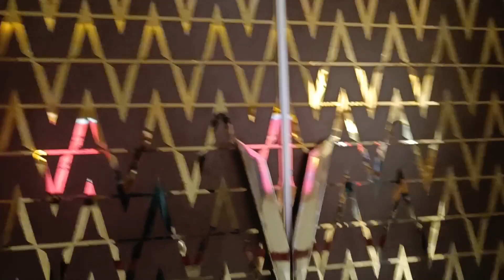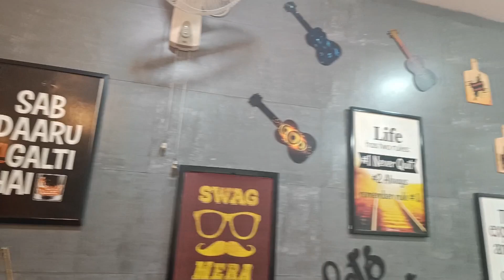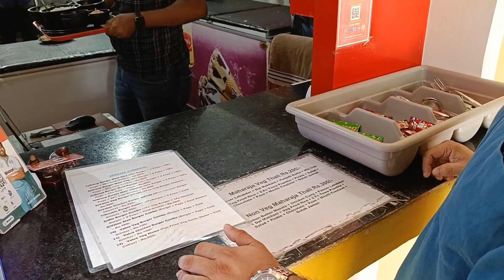Bukhar mein Nun (aka foreign Chandramukhi 🤣🤣).